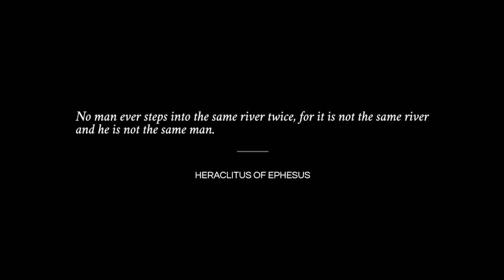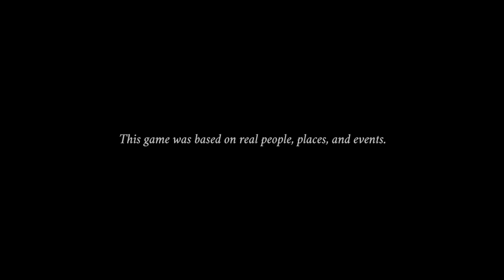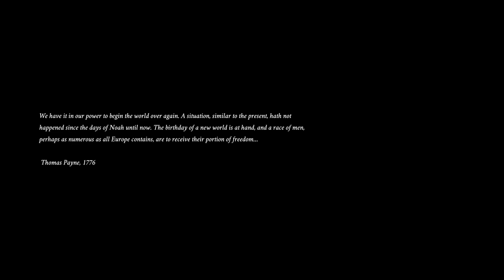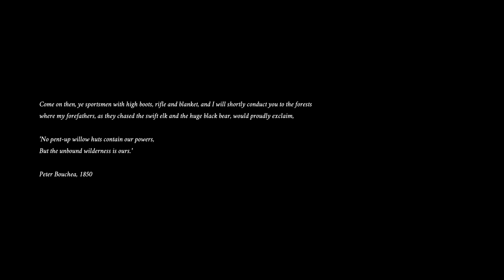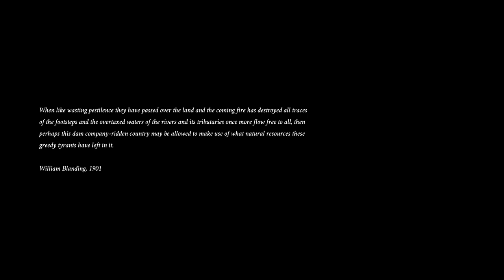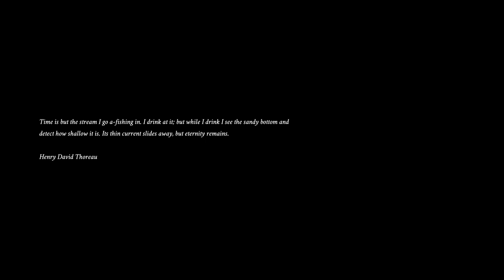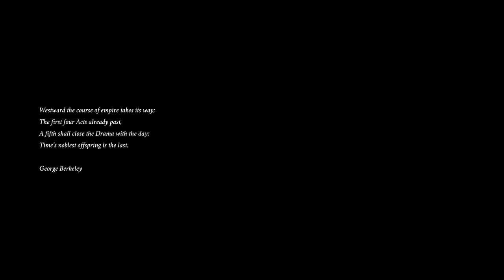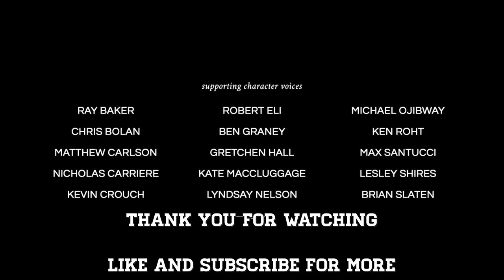Tombeaux - Playthrough (short first-person exploration game)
My wife playing Tombeaux on PC.
A short, interactive historical experience set in a historically accurate 3D environment. Explore the convergence between cultures and the environment across a few hundred years of American history.

Tombeaux is a short first-person exploration game set in a historically accurate 3D environment. Developed as a solo art, design, and research project by Dave Beck, this interactive historical experience investigates the convergence between cultures and the environment across a few hundred years of midwestern American history. Through exploration, the player discovers various unique objects, environments, and narratives, all of which cause reflection upon our history and our future.

System Requirements:
Windows:
    Minimum:
        OS: Windows 10
        Processor: Intel or AMD (ie: Intel i7)
        Graphics: 2 GB Video Card (ie: Nvidia GTX 970)
        Sound Card: Internal
        Additional Notes: Recommended to play on "Fast", "Simple" or "Good" Settings